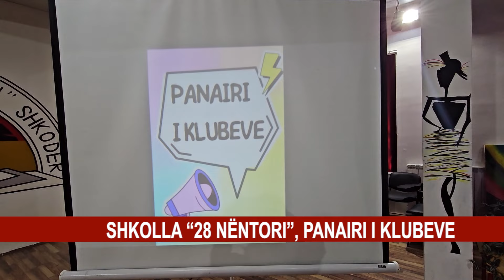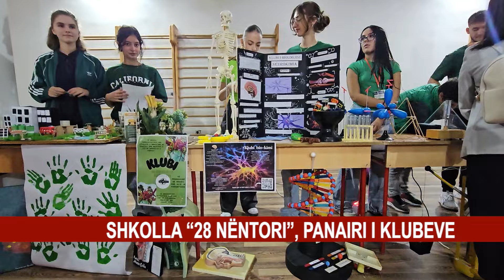SHKOLLA “28 NËNTORI”, PANAIRI I KLUBEVE